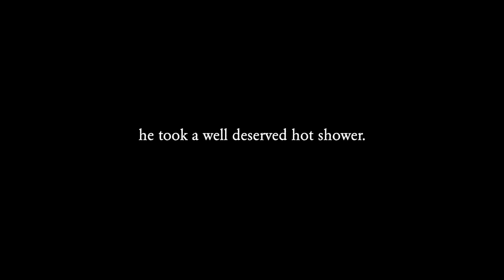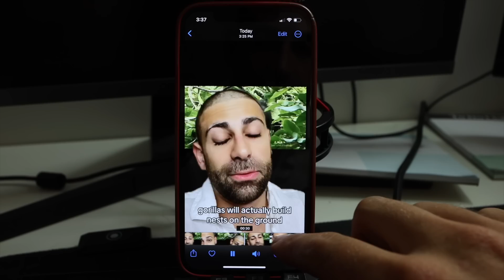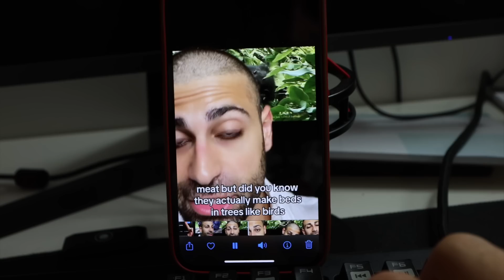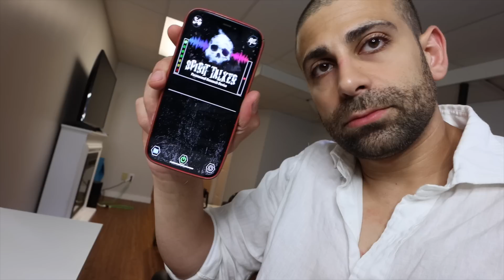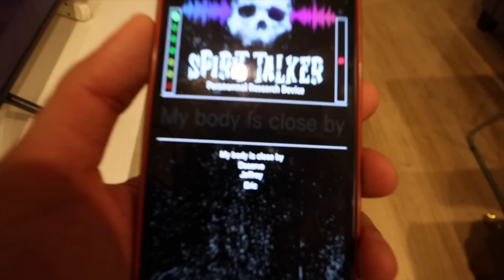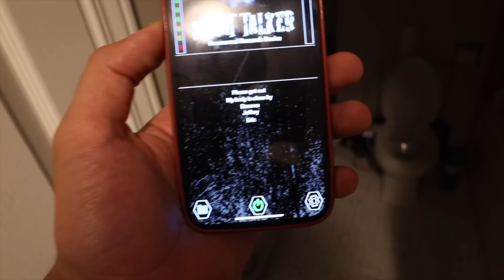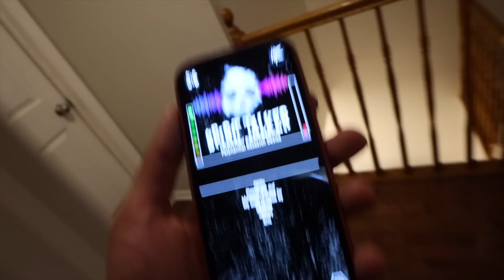(SCARY) 24H Haunted House: Ghost Baby's Cries CAUGHT Camera! Ghosts DEMAND: LEAVE NOW!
Just another day in the life of living inside of a haunted house. Youll be shocked at the scary revelation..